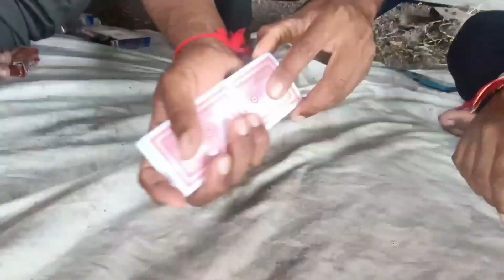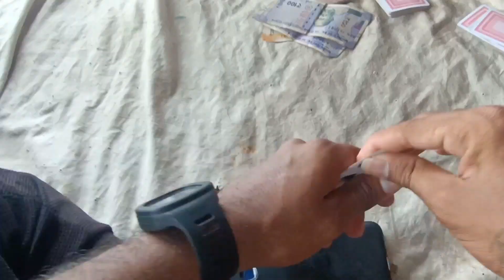જુગાર માં લૂંટ | Gujarati Comedy | Desi Tolu | 2022